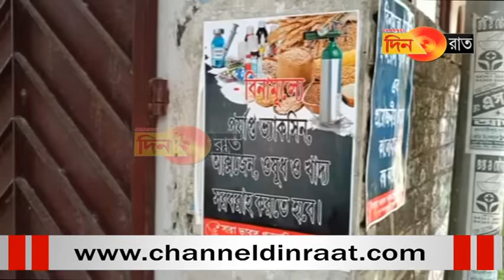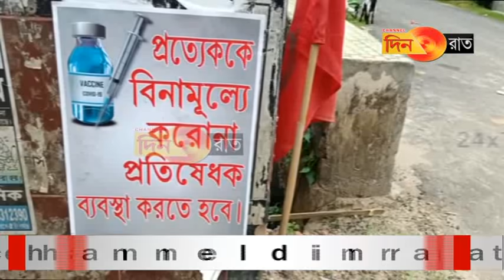রক্তের অভাবে মৃত্যু, রক্তদানে বাধা